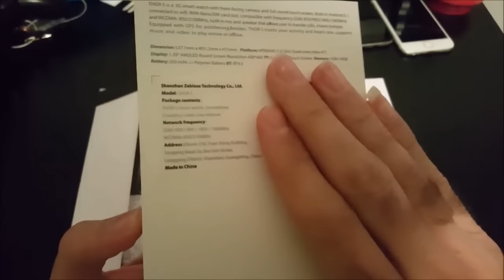Zeblaze THOR S Smart Watch